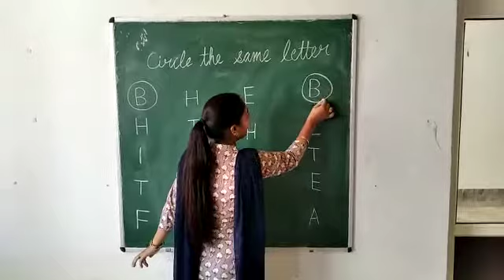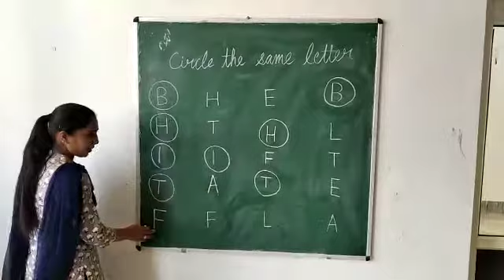Nursery- Circle the Same Letter